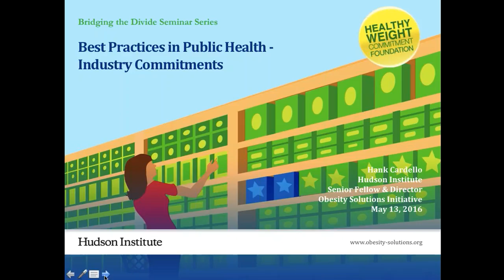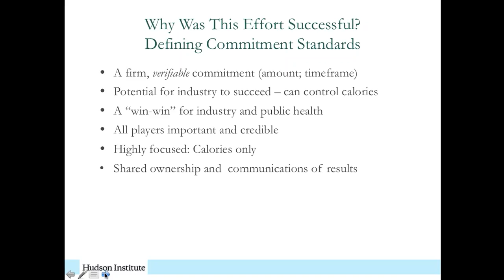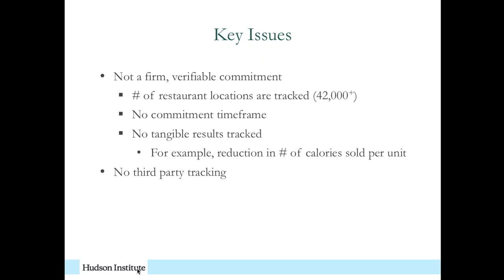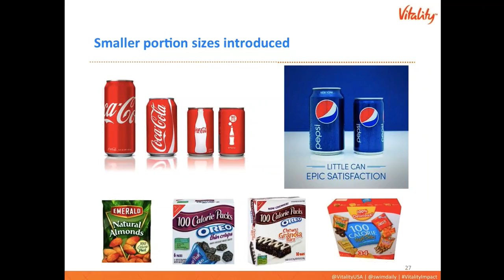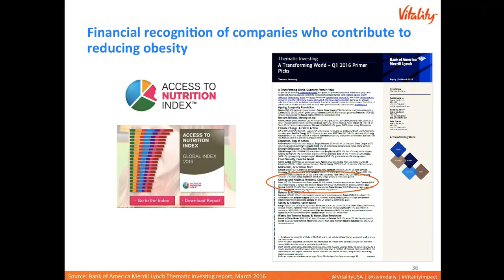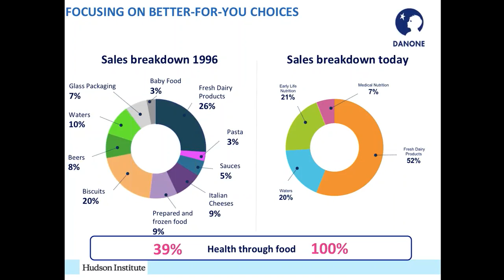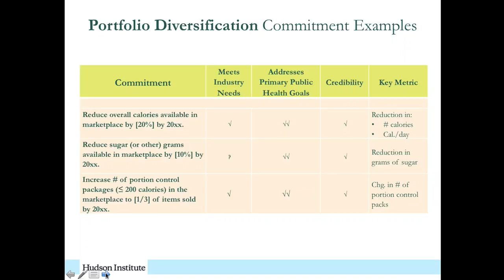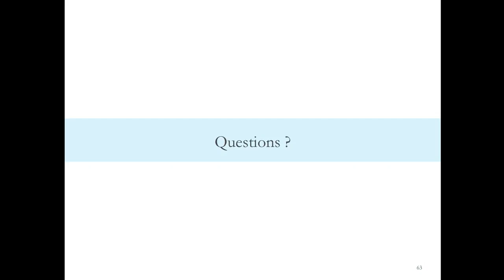Tackling Obesity: Best Practices in Public Health & Industry Commitments (May 2016)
The seminar series is held in partnership with the Healthy Weight Commitment Foundation, the Robert Wood Johnson Foundation and the Hudson Institute featuring Hank Cardello, Senior Fellow and Director, Obesity Solutions Initiative at the Hudson Institute as well as invited guest panelists. The purpose of the series  is to more effectively understand the challenges and opportunities before the public health community and the food industry that may lead to improved public health and policy outcomes.